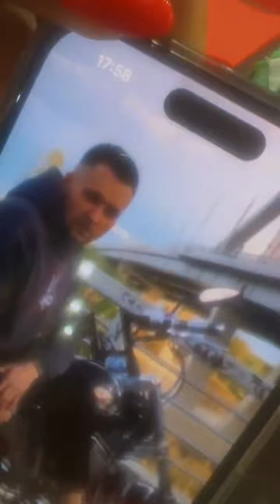Мария Кохно в прямом эфире 19.07.2023.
Мария Кохно (запрещенная сеть в РФ)